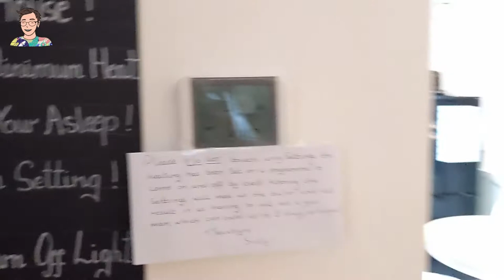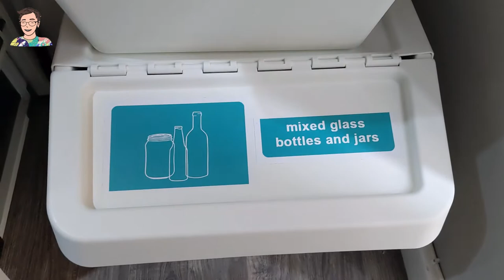移民英國🇬🇧蟲哥蟲嫂｜【上集】發現4.98⭐的AirBnB！竟然有旋轉樓梯？！ 超正獨立屋BnB內部大公開！